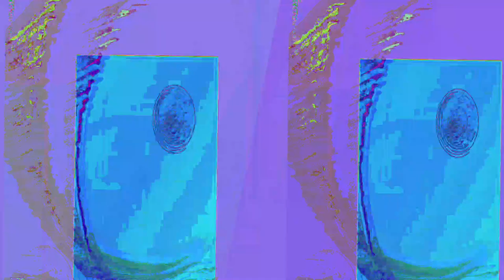[EPILEPSY WARNING] Movie 23 05 13 15h11m49s